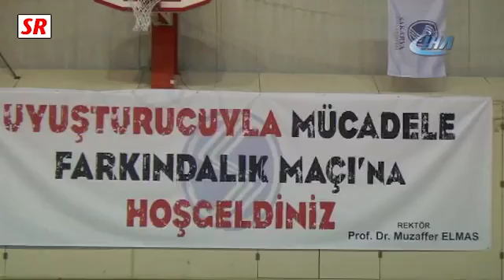Uyuşturucuyla mücadeleye dikkat çekmek için maç yaptılar